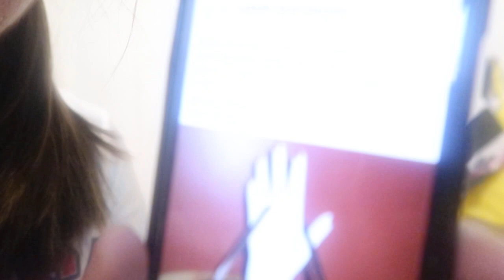Update on school life...